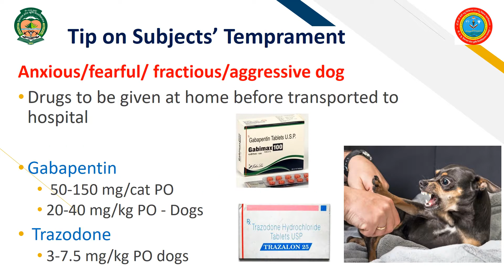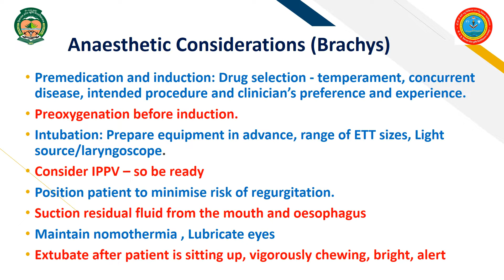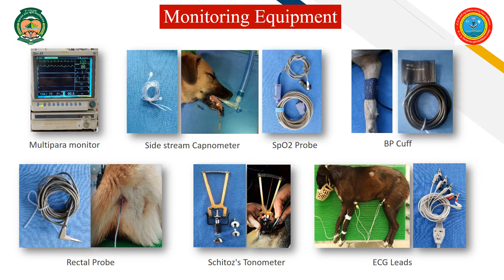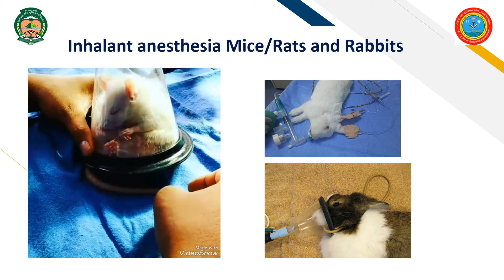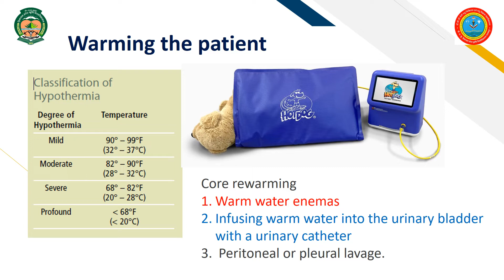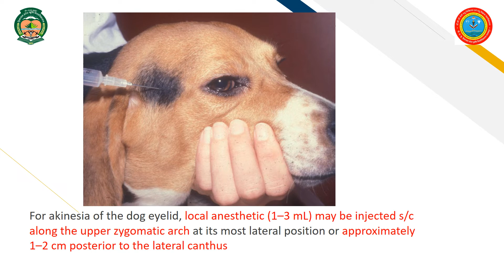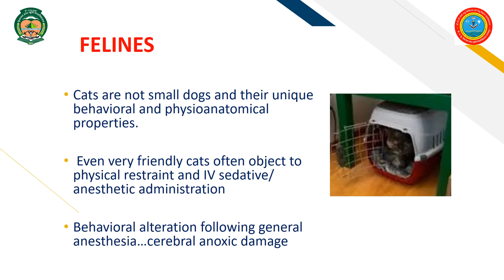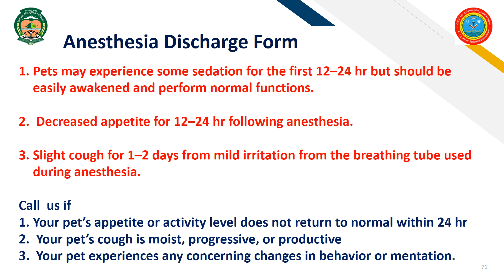Tips of the trade: Companion Animal Anesthesia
How to make companion animal anesthesia safer. Some tips of the trade to most enquired questions and ambiguities regarding small animal anesthesia